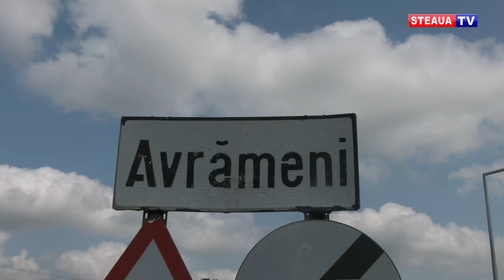Acasă la Simona Radiș. Interviu inedit în Avrămeni, satul campioanei olimpice de la Tokyo!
Simona Radiș, singura sportivă a clubului Steaua medaliată cu aur la Jocurile Olimpice de la Tokyo, în proba de două vâsle feminin, și-a petrecut primele zile de vacanță acasă, alături de familie.

Canotoarea în vârstă de 22 de ani a primit recent în casa natală, în premieră, o echipă Steaua TV. Cu această ocazie, Simona ne-a povestit cum a fost revenirea în Avrămeni, care sunt mâncărurile preferate, care sunt locurile dragi din sat, ce jocuri practica în copilărie, ce a simțit în momentul în care a purtat drapelul României la festivitatea de deschidere, dar și care a fost cel mai tensionat moment de la Tokyo.